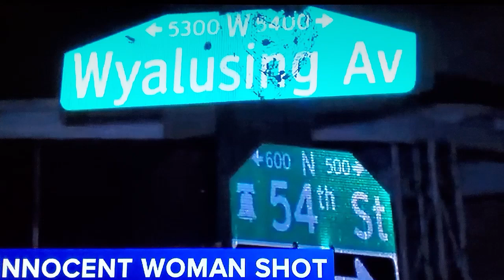Innocent bystander shot after 58 bullets fired in the Parkside section of Philadelphia!!!